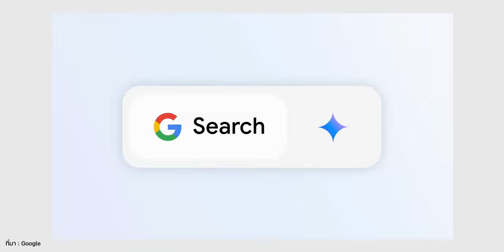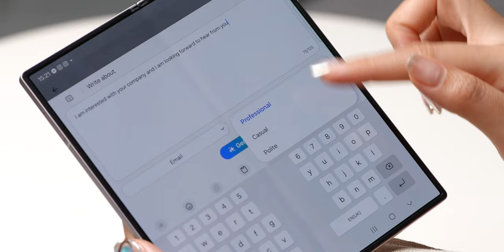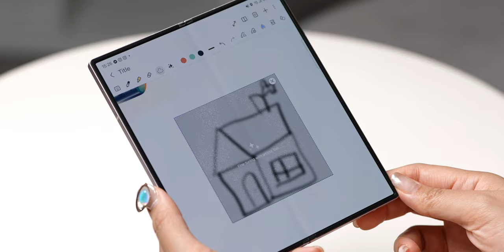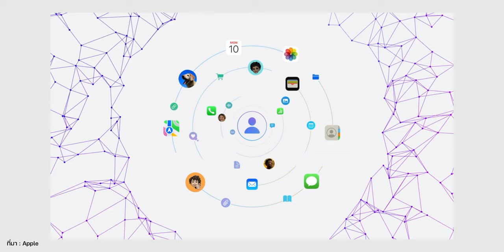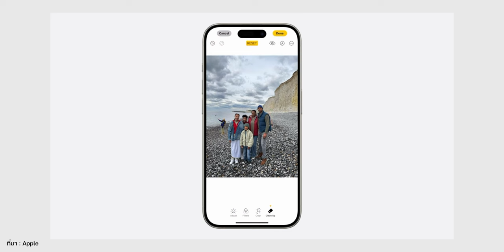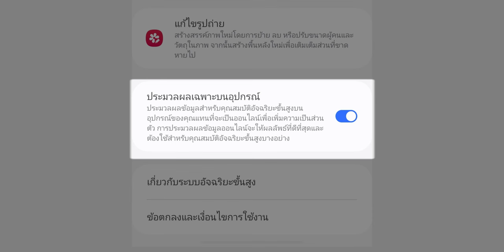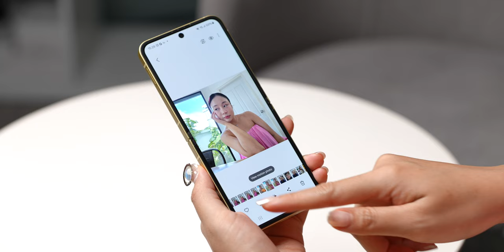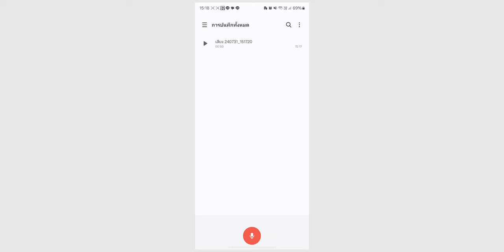ชวนคุยเรื่อง AI ในสมาร์ตโฟน Galaxy AI, Apple Intelligence ไปถึงไหนแล้ว?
คลิปนี้ชวนมาอัปเดตเกี่ยวกับ AI ความสามารถที่อยู่ในสมาร์ตโฟนค่ายใหญ่ตอนนี้ไปถึงไหนแล้ว มีประเด็นอะไรที่น่าสนใจ มาดูกัน

00:00 - ชวนคุยเรื่อง AI ในสมาร์ตโฟน
04:13 - Composer
04:35 - Sketch to image
10:18 - Generative edit
16:59 - Portrait studio
18:00 - Interactive Wallpaper
19:32 - Transcript Assist

19 Tips & Tricks ใน Galaxy S24 Ultra รู้ไว้ใช้เครื่องคุ้มแน่นอน ทำตามเลย!

Galaxy AI ทำไมถึงน่าสนใจ? มีอะไรให้ใช้บ้าง ชมสรุป

วิธีโอนถ่ายข้อมูล iPhone ไปยัง Samsung เครื่องใหม่ มีขั้นตอนอย่างไร ? ไม่ควรลืมทำอะไรบ้าง ?

รีวิว Galaxy Z Fold5 อัปเดต Galaxy AI ใหม่ หน้าจอใหญ่ทำอะไรได้มากกว่า!